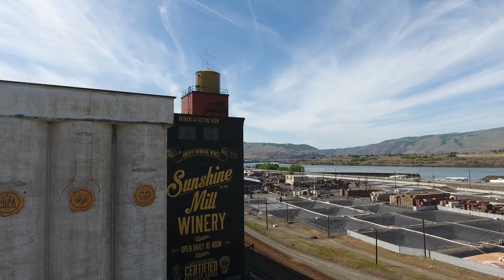Cruising the Gut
Follow Jeannie as she tours around The Dalles